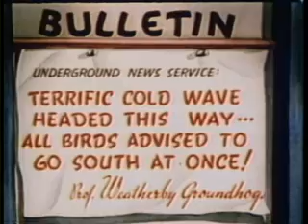Woody Woodpecker in Pantry Panic ( EN - US) 1941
Pantry Panic is the third animated cartoon short in the Woody Woodpecker series. Released theatrically on November 24, 1941, the film was produced by Walter Lantz Productions and distributed by Universal Pictures.